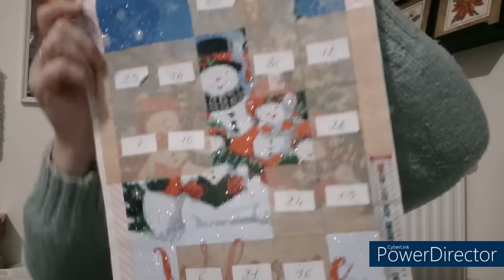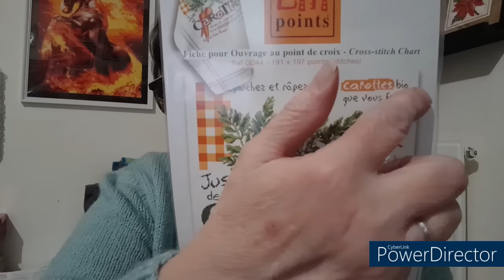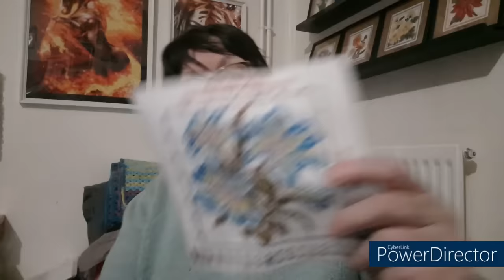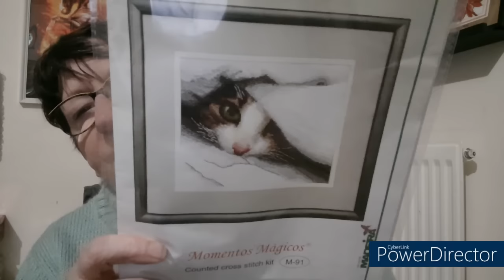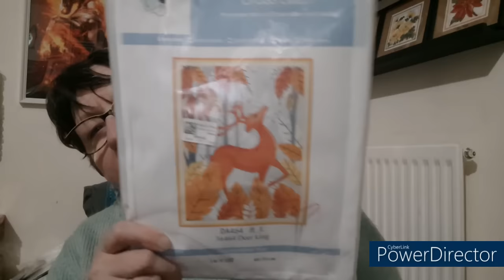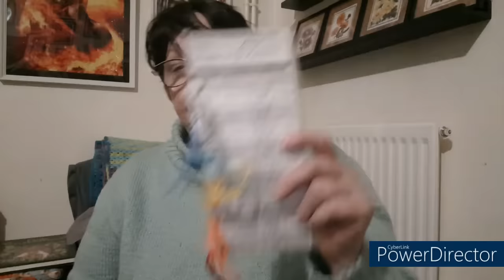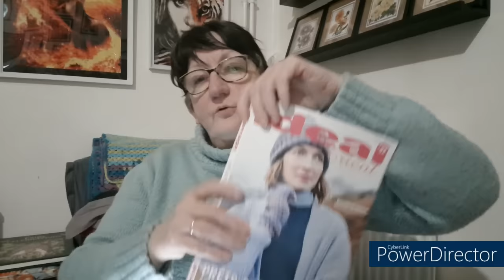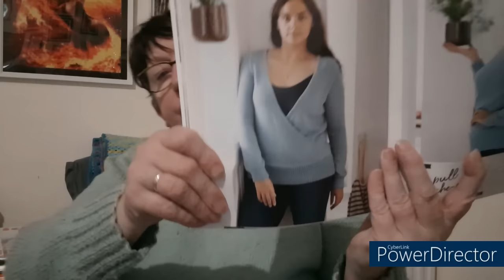Journal Créatif de la semaine # 17 🥰 Broderie 🥰 Tricot 🥰 Coloriage 🥰 DP 😍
Chaînes nommées :  @Du fil et des broderies @minkydelahaltecreative

Matériel utilisé :
Compteur de rang digital
Aiguilles circulaire chaussette